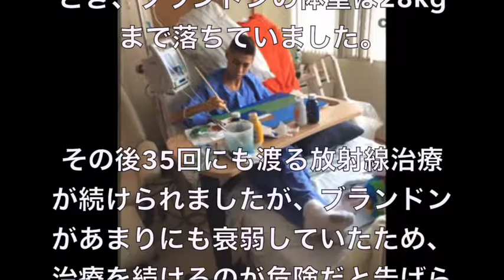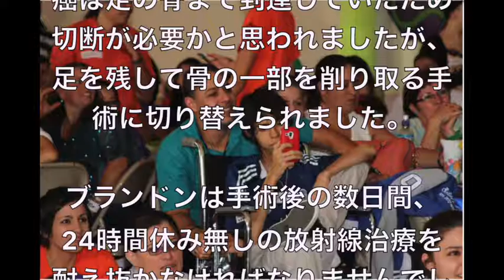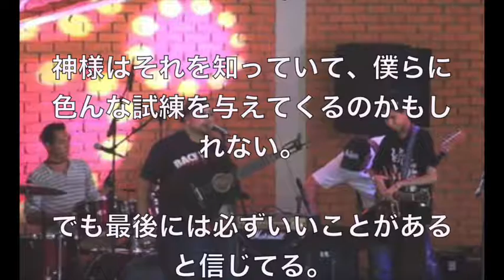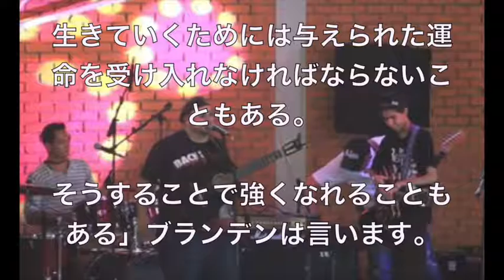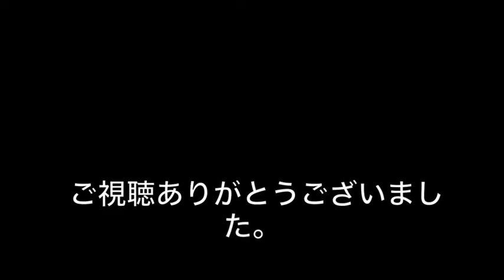【衝撃】癌と戦い続けているコスタリカの少年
【衝撃】1度見たら絶対に忘れない人達がヤバイwww 女性編Top5【動画閲覧】